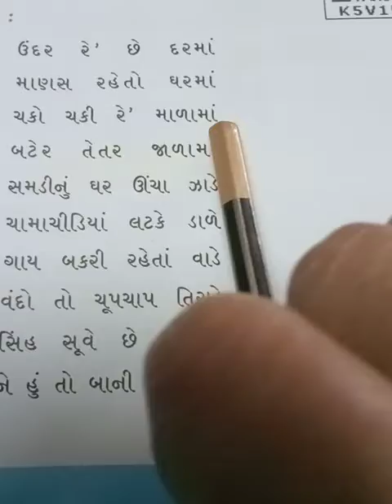STD 4 Gujarati part 1